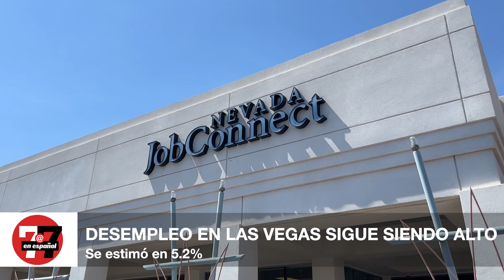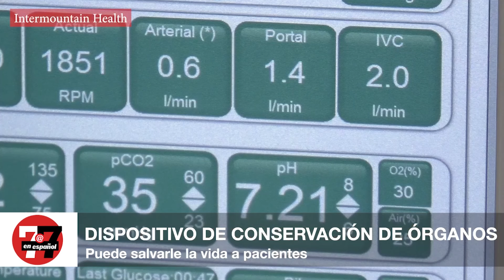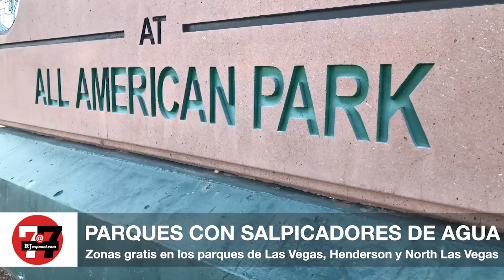Noticias de Las Vegas | Estructuras de vivienda se dañan con el calor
Estructuras de vivienda se dañan con el calor, Muertes por el calor aumentó en más del 78%, Población de Las Vegas será de más de 3 millones para el 2042, Una máquina de última generación conserva los órganos de humanos intactos, Varias piscinas de los hoteles del Strip dan acceso a los locales y más en 7@7 en Español.